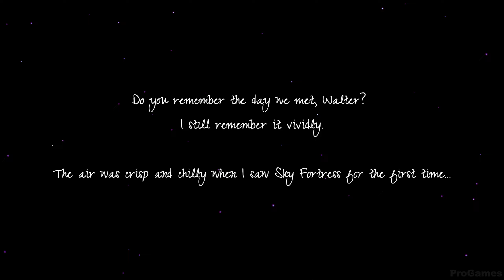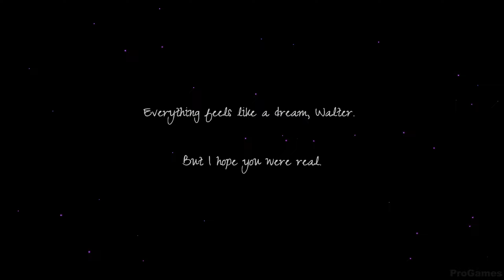Kamikaze Lassplanes - Gameplay PC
Fly and fall for powerful Lassplanes! Discover a hand-crafted anime VN with story-driven arcade shoot-'em-up gameplay. Take part in a romantic story with drama and comedic elements set in a steampunk Kingdom filled with magic and torn by a brutal war. Decide the fate of your country and heart.